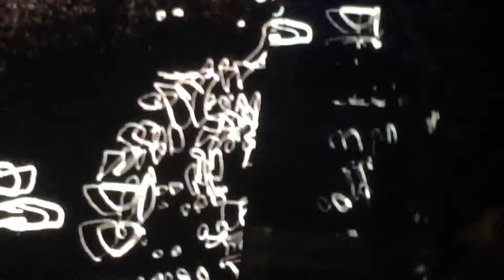Let me disarm you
Kaskade at Chicago navy pier, let me disarm you